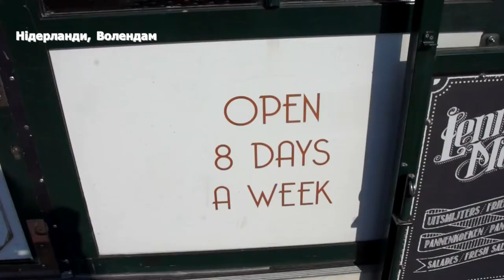Спекотний вікед у Нідерландах в умовах коронавірусу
Дрони з гучномовцями пильнують пляжі, а міністр юстиції – парки
Каналами Нідерландів з Іриною Драбок, випуск #10 КОРОНАВІКЕНД
На вихідних у Нідерланди прийшла справжня весна і 19 градусів тепла. 5 квітня вже охрестили чи не найспекотнішим за всю історію і першим дуже теплим днем року в Нідерландах, адже у деяких містах країни стовпчик термометра цього дня сягнув майже +20 тепла.
Ще у п’ятницю, 3 квітня, щоб не допустити порушення умов карантину у спекотні вихідні, мер Амстердама Фемке Халсема, оголосила: у столиці обмежать кількість відвідувачів у парках та заборонять плавати каналами. За порушення - штраф 390 євро. Нідерландський міністр юстиції Ферд Грапперхаус разом із правоохоронцями особисто взявся перевіряти, як у Амстердамі люди дотримуються правил.
Через коронавірус у Гаазі закрили частину набережної. Також у різних містах країни про дотримання дистанції 1,5 метра під час прогулянок нагадували дрони з гучномовцями. Укрінформ також політав Нідерландами, щоб побачити, чи спокусилися жителі королівства, попри коронавірус, на хорошу погоду.